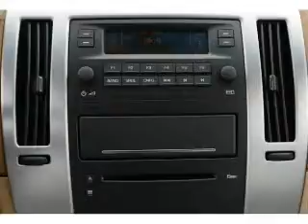2006 Cadillac STS - Lakeland FL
Year: 2006
Make: Cadillac
Model: STS
Trim: V8
Engine: 4.6 liter 8 cylinder 32 valve
Transmission: 5-Speed Automatic
Color: Light Platinum
Mileage: 41740
Address:
5210 S. Florida Ave.